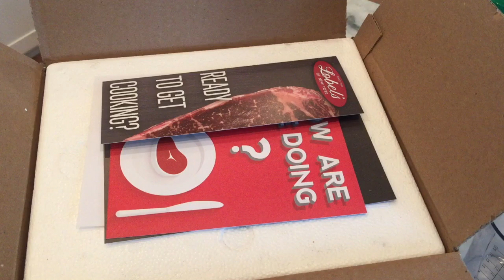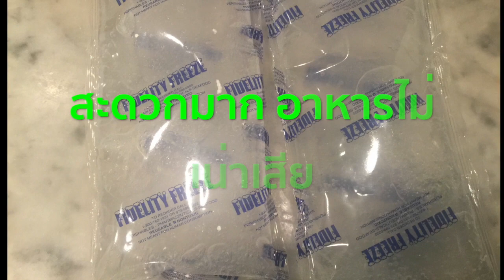เคล็ดลับชีวิต Ep.2 ฝรั่งส่งอาหารสดแบบนี้ ไม่เน่าเสีย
พวกเราสั่งเนื้อสเต็กจากนิวยอร์ก  สั่งไปเมื่อวันที่ 19  เห็นในใบส่งเขียนว่าส่งออกวันที่ 20 ได้รับของวันที่ 21  เนื้อยังดูสดอยู่เลย เจลน้ำแข็งและกล่องโฟมรักษาความเย็นได้เป็นอย่างดี สังเกตดูเจลน้ำแข็งทิ้งไว้ อีก 1 วัน ละลายเป็นเจลสามารถนำกลับไปใช้ไหม่ได้